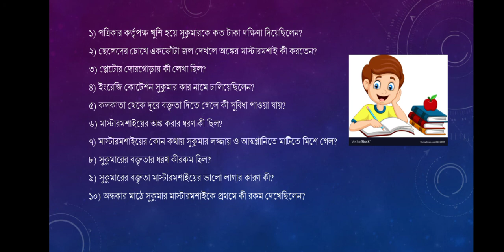Class 9 বাংলা অনুশীলনী "দাম"-১